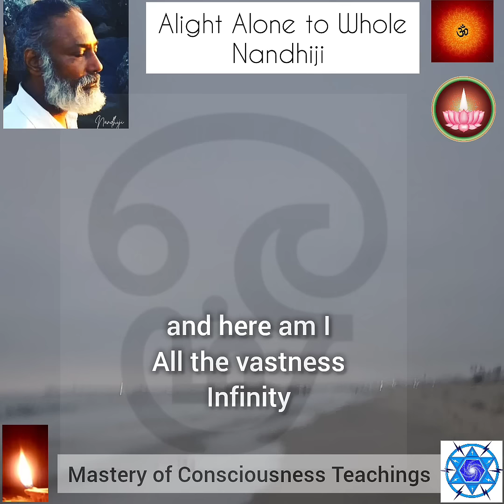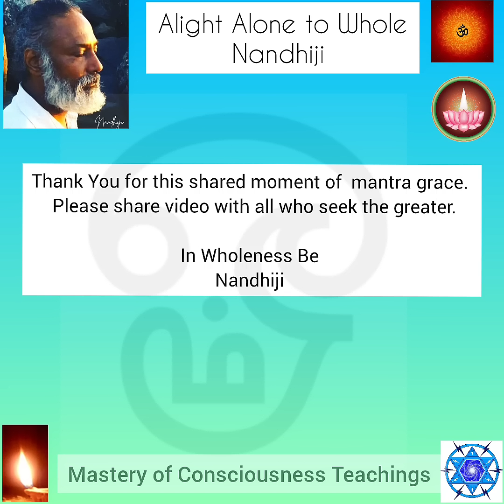Alone to Wholeness- Nandhiji